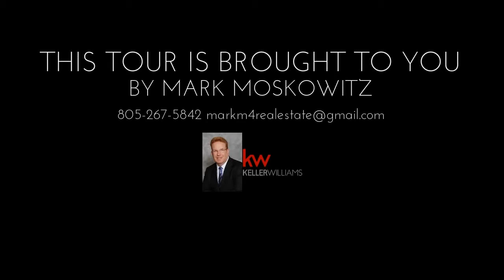231 Baybrook Ct. Lake Sherwood - Incredible Luxury home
Located in the Glen at Sherwood this beautifully updated home features over 3700 sqft of elegant open floor plan living. Enjoy close proximity to Lake Sherwood & Sherwood Country Club. Beautiful curb appeal includes boxwood topiaries & iceberg roses. Dramatic two story entry. Rich dark wood flooring. Kitchen offers granite slab counter tops, stainless steel appliances & second kitchen prep sink. Adjoining family room has marble fireplace & oversized sliding doors that open to lushly landscaped backyard & custom cabana. Downstairs bedroom suite, full guest bath & 3 car garage finish off main floor. A curved,sweeping staircase leads to four upstairs bedroom suites. Master includes crystal chandeliers, marble fireplace, seating & dressing areas. Updated master bath w/marble shower, pedestal sinks & spa tub w/overhead crystal light fixture. Three additional bedrooms & laundry room complete 2nd floor. An exciting opportunity to own one of Sherwood's finest homes in this price range.